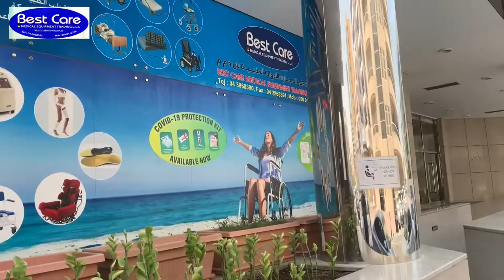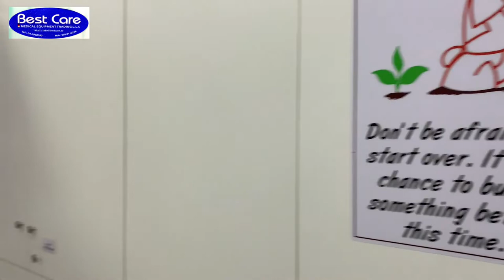LOCATION OF BESTCARE MEDICAL IN DUBAI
YOU CAN FIND OUR LOCATION IN DUBAI-OUDMETHA VERY EASY.
We are providing all kind of custom made orthotics and prosthetics in Middle East .All products and materials are form Germany and USA .
By Bestcare_Medical_Dubai
We have many different Kafo​’s :different Functionality & different Materials ( Carbon_made​ or PP_made​ or PE_made​) #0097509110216, #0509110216